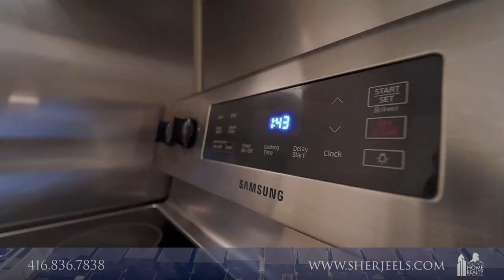Beautiful Home For Sale !! 490 Elgin Street North Cambridge, Ontario Canada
📣📣 COMING SOON to MLS❗️❗️

💡Ideal for ☑️1st Time Home Buyers
☑️ Starter Family👨‍👩‍👧‍👦  ☑️Investors 💵

✔️ Renovated 🏡 SEMI-DETACHED Home
✔️ Smart Home➕Tons of Upgrades
✔️ 3 🛌 Bedrooms ✔️ 2 🛀 Washrooms
✔️ Finished Basement ✔️3🚘🚘🚘 Parking
✔️ Newer Appliances•AC•Washer•Dryer
✔️ New 16ft x 14ft 🪵 Deck ➕🔥Fireplace
✔️ Professionally Landscaped 🌲 Backyard
✔️ Smart Switches➕Smart Thermostat
✔️ Quartz Counter Tops➕Freshly Painted
✔️ Water Softer - Smart App Rainsoft
✔️ Reverse Osmosis💧Water Fountain
✔️ Strategic Location📍STEPS from Amenities ➕Transit: 🛍Shopping 🏫Schools ✔️Mins to 401 Highway🛣 ..and much more..

SHERJEEL Al-Haddad REALTOR®️
Toronto Home Realty Inc., Brokerage